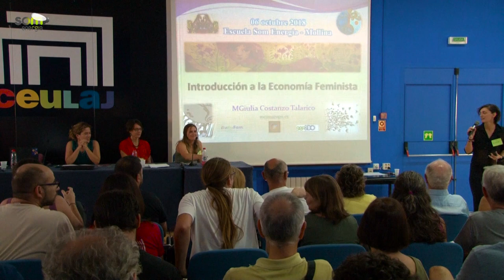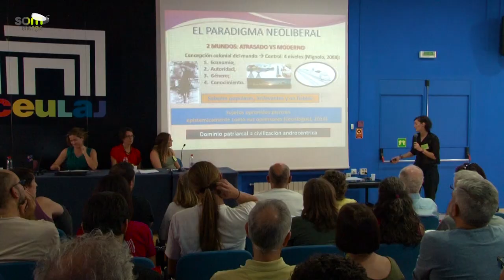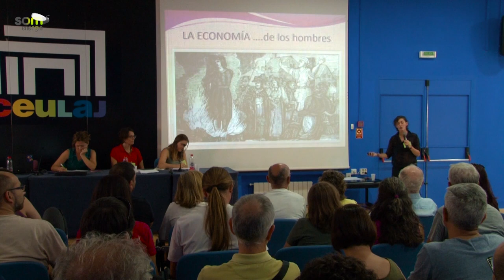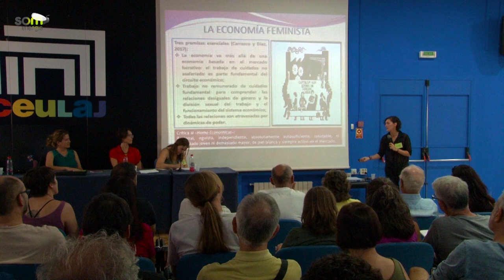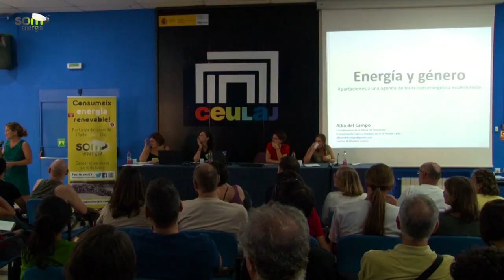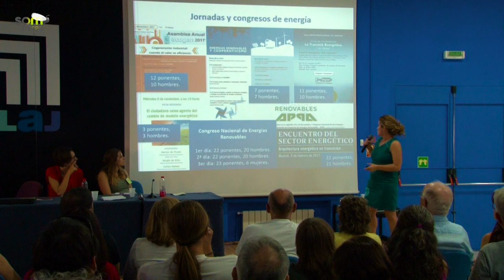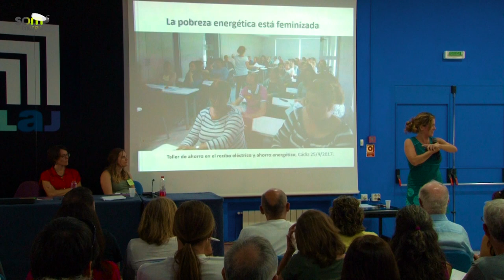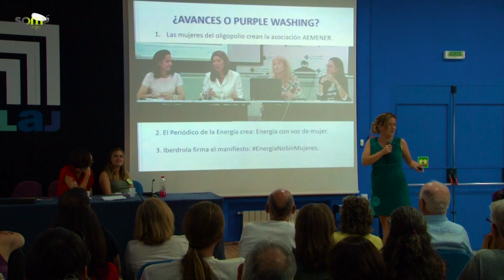04 - Visión de género y economía feminista (Escuela Som Energia 18)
¿Qué son la visión de género y la economía feminista, y cómo pueden practicarse en Som Energia? Charla dentro del marco de la Escuela Som Energia 2018 (Mollina, Málaga).

Ponentes: Giulia Constanzo (Observatorio Gep&Do), Alba del Campo (Fundadora movimiento Género y Energía) y Blanca Crespo (REAS).